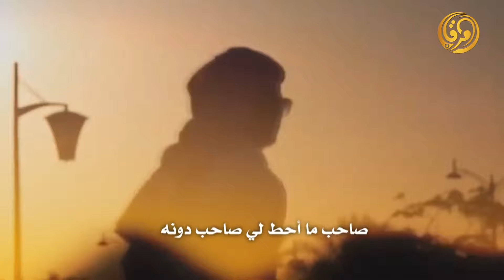شيلة || ياهلا باللي مجيي || كلمات مفرح الضمني || اداء هزاع المهلكي